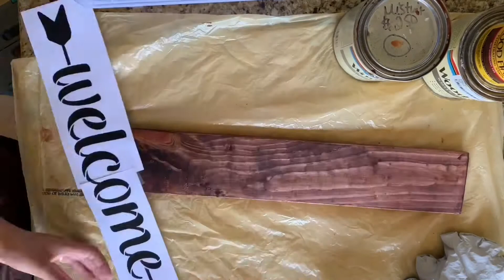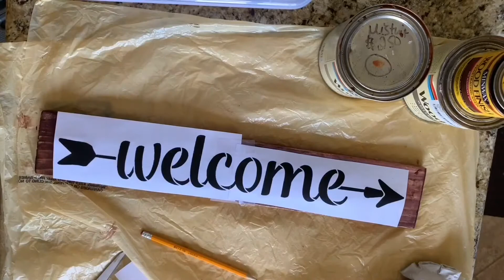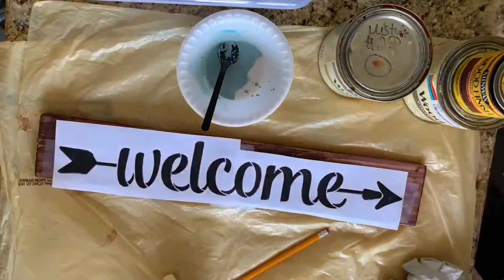DIY Welcome Sign on Wood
I used just 4 materials to make my welcome sign.
1. Wood

2. Acrylic paint

3. Print out of welcome (I’m not good at lettering, but if you are you don’t need this)

4. Stain